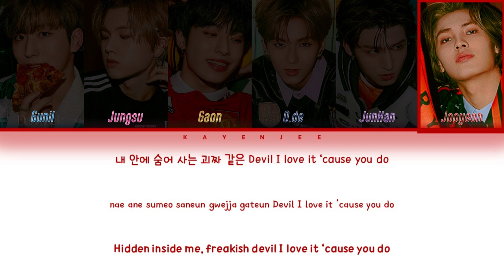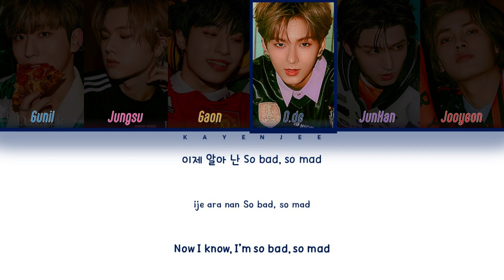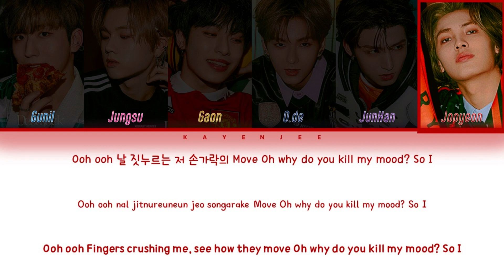XDINARY HEROES – 'Freakin' Bad' (Color Coded Lyrics Han/Rom/Eng)